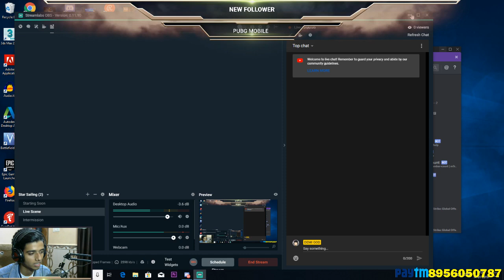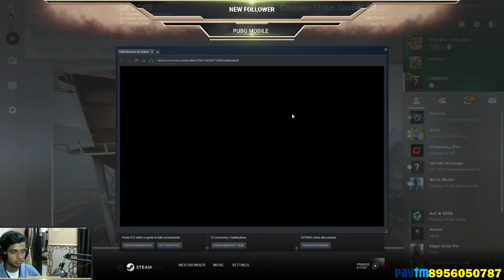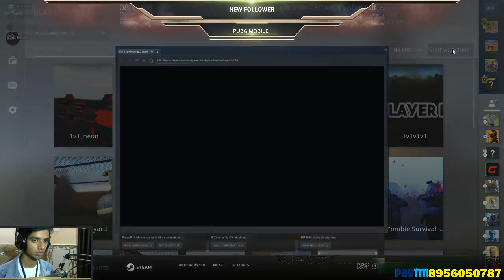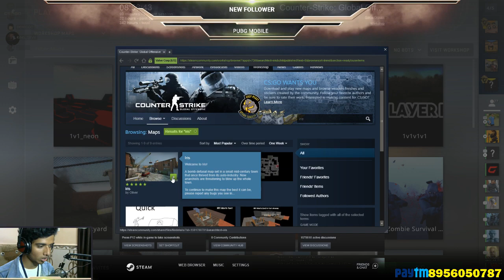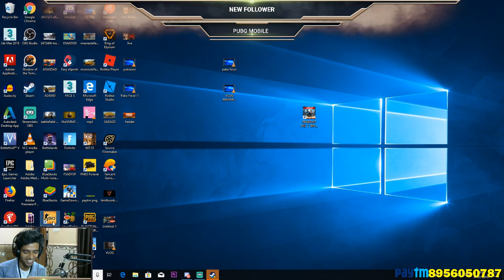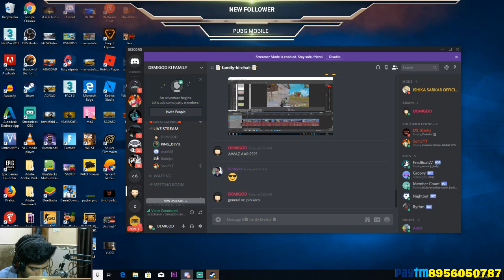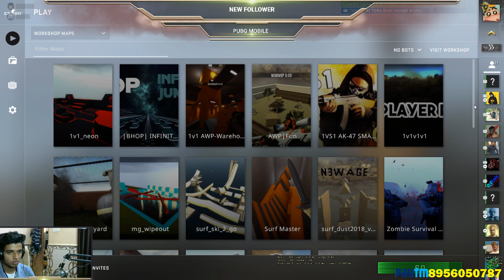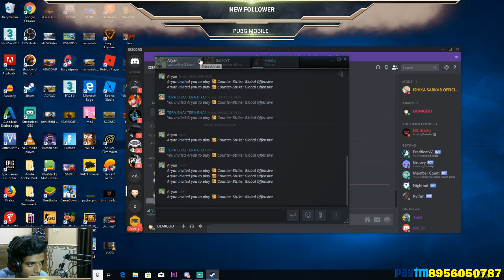CSGO IS NOW FREE BOIS ||HINDI/URDU|| DAILY STREAM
PUBG MOBILE ID= TavqeerAthar and 53972672
STEAM= SHINCHAN NOHARA
SOCIAL CLUB= resonantdemigod
MY SPEC
PROCESSOR= i5 8400K VR READY
RAM = 16GB DDR4
GRAPHICS CARD= GTX 1060 6GB VR READY
HDD = 1TB
PSU= CORSAIR 650
MOTHERBOARD= MSI BM360 VR READY
HEADPHONES= STEELSERIES ACER PREDATOR
MIC = BM 800
MOUSE = EMERA E11 &  LOGITECH B100
GAMEPAD= TERABYTE
KEYBOARD= LAPCARE